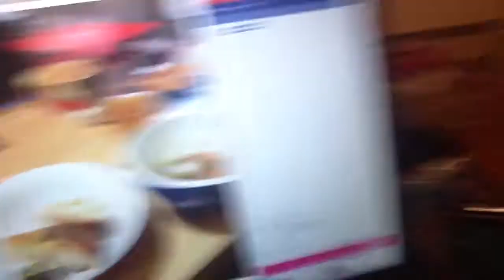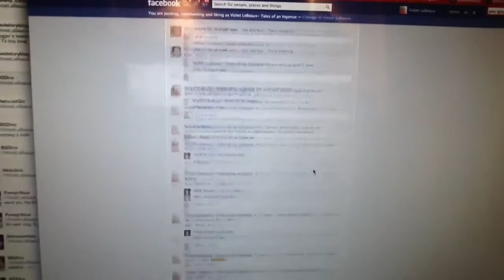Eurovision 2013! May 2013 - Violet LeBeaux Vlogs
It was Eurovision today!!

My shirt is from HimeLOVE!